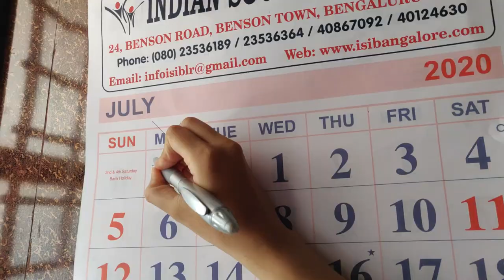LOCKED UP IN THE LOCKDOWN | JORDINDIAN | RHYTHMIC RHYMES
*THIS VIDEO IS ONLY FOR ENTERTAINMENT AND I DO NOT HOLD ANY COPY RIGHTS TO THIS  SONG*